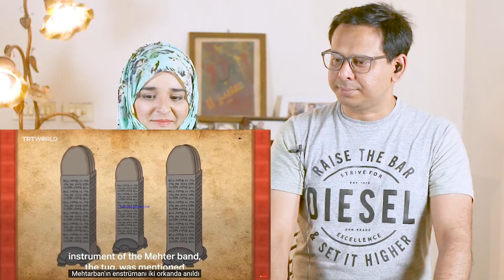Dünyanın yaşayan en eski müzik grubu-Osmanlı Mehter| 🇹🇷Türk Askeri bant Tarihi TR|Pakistani Reaction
HOŞGELDİNİZ
Afeera Tahseen Reaksiyonu

 Osmanlılar sadece kılıç ve toplarla savaş kazanmakla kalmadı. Askerlere savaşlarda eşlik eden Mehter, çok yüksek sesli ve korkutucu müzikler çalarak düşmana psikolojik baskı uyguladı.
The Ottomans didn’t only win battles with swords and cannons. The military band Mehter accompanied soldiers into battles, putting psychological pressure on the enemy by playing very loud and scary music.